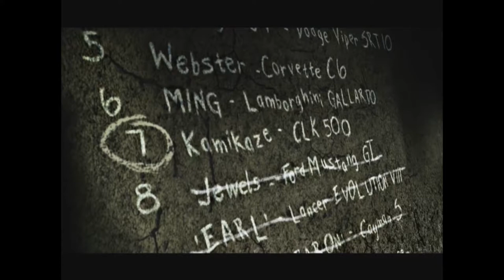NFS Most Wanted - EP11 || BlackList #8 || Jewels || Ford Mustang GT || HECTIC10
Episode 11 - Racing Jewels
Let's get this Ford Mustang GT. Hope I get a pink slip.

More the subscribers the more videos I will be able to make for you guys and ya better the stream ♥♥♥♥

Let's get this channel to 100Subs till the end of this month. Can we? I count on you guys!